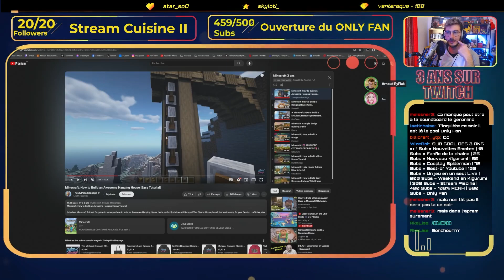CONSTUCTION SOUS PROJECTILES VERBAUX - MINECRAFT Ft @rousseerrante #46 ARNAUDRYKU (10/12/2023)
ALLO ??

On continue de fêter mes 3 ANS SUR TWITCH sur Minecraft avec Rousse !
Nouvel épisode de du serveur Minecraft de la Roue Libre ! Des crafts, des constructions incroyables et beaucoup de fails sont au programme ! En espérant que ça vous plaise !

Des bisous.